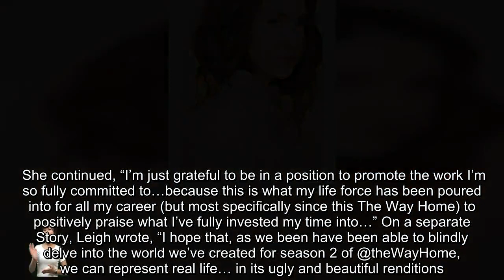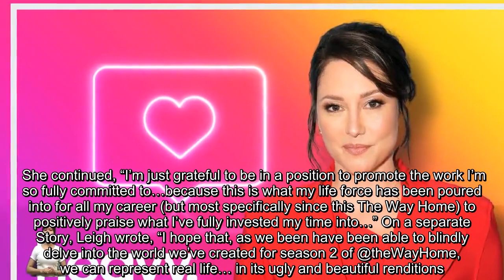Chyler Leigh Breaks Silence With Vulnerable Social Media Message, Then Deletes Post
After more than six months away from social media, actress Chyler Leigh, star of Hallmark‘s “The Way Home,” returned to Instagram on December 17, 2023, posting a vulnerable and honest message about her love/hate relationship with the medium. Fans flooded Leigh with hundreds of comments, but the actress, who skyrocketed to fame on the series “Grey’s Anatomy” and “Supergirl,” has now deleted the post, in which said she was already worried that what she wrote might make her “sound like an A**HOLE.